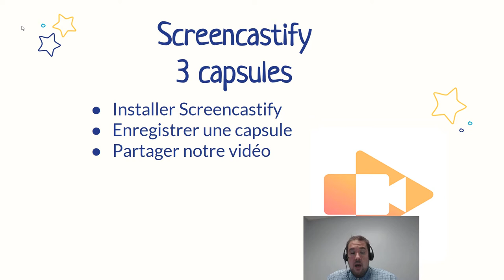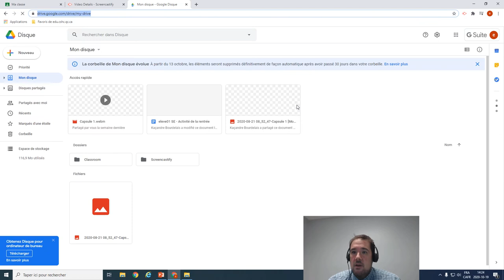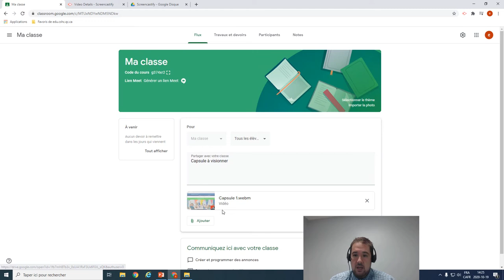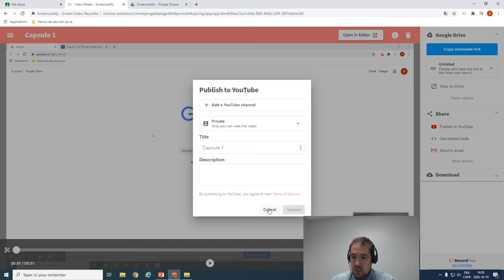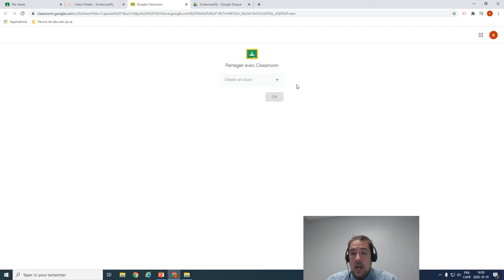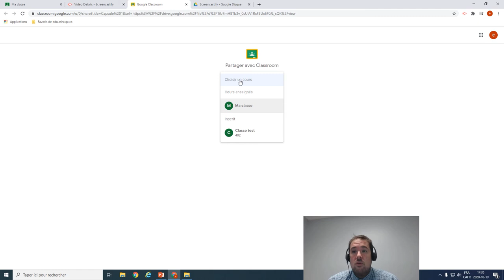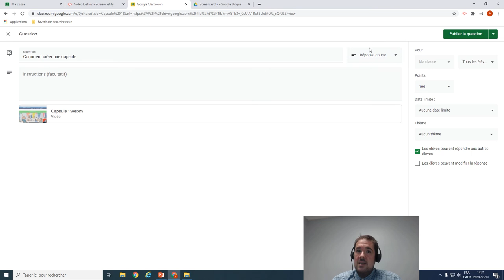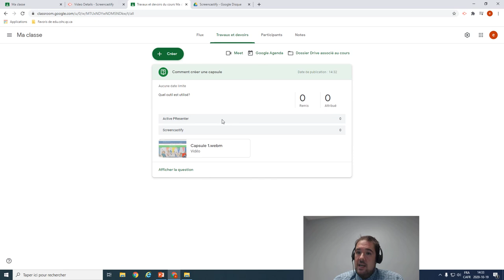Tutoriel Screencastify - Partager ses vidéos avec Google Classroom